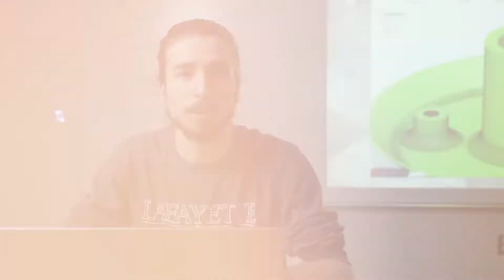Experience Lafayette College 2022